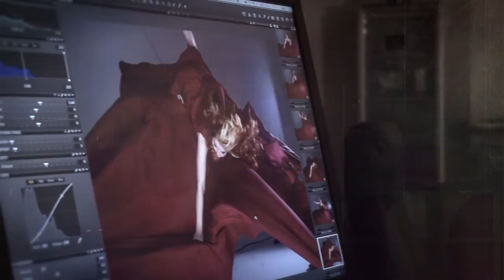Industry Insider - Interview with Karl Willett (Xperia Access)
Music video by Industry Insider performing Interview with Karl Willett (Xperia Access). (C) 2013 Sony Music Entertainment UK Limited